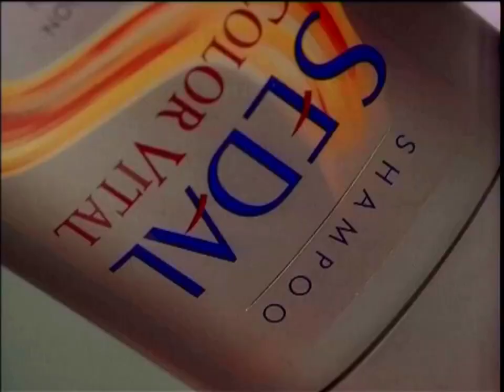Sedal Color Vital "Rewind" 30s - Argentina, 2000